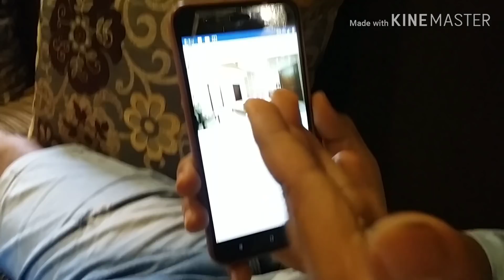पिस चुकी हूॕ मै सबको खुश रखने के चक्‍कर मे..दिल भर भरके ताने मारे आज पति ने..दिल तोडना कोई इनसे सीखे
सबको खुश रखने के चक्‍कर मे पिस गयी हूॕ मै..दिल भर भरके ताने मारे आज पति ने..कोई खुश नही है मुझसे...

How To Colour Your Hair Naturally At Home | Henna pack for hair fall | Hair Growth Hacks

Prisha kyu emotional hui achanak ? Fight with hubby/ Kitchen Off😖 Indian Mom Daily Life
Indian mom morning home cleaning routine
Morning routine
Real indian morning routine
Indian mom breakfast routine
Everyday breakfast routine

Requested vlog || indian mom daily cleaning & breakfast routine

Hey ruchfam .. today sharing vry requested vlog.. my morning cleaning & real breakfast routine hope u all will enjoy it.. if u like pls dnt forget to Like, share & subscribe to my channel !!

💕We can be social media friends 💕

Xoxo 😘

Hi ruchfam
I call my subbies ruchfam my youtube family
I m ruchi & on this channel i share my daily vlogs & makeup tutorials , m frm north india & right now staying in Gujarat hav two sweet kids avi & prisha & of course a husband😘💕